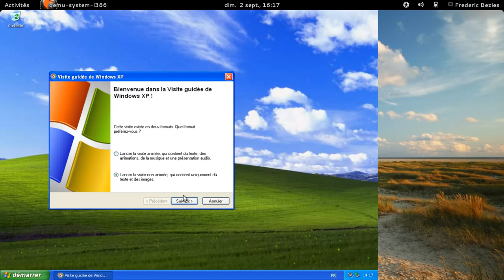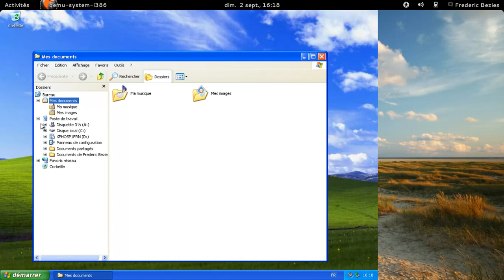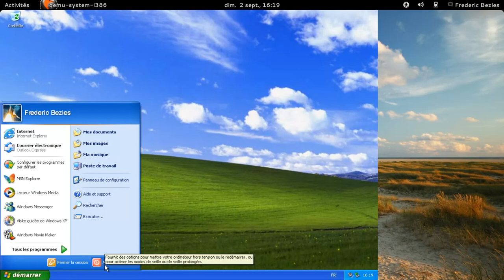Démarrage de MS-Windows XP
Déjà 11 ans que Windows XP est sorti !